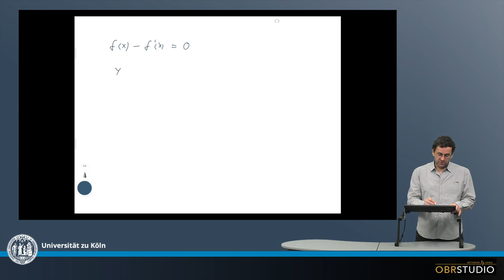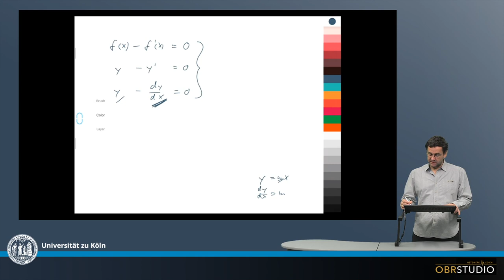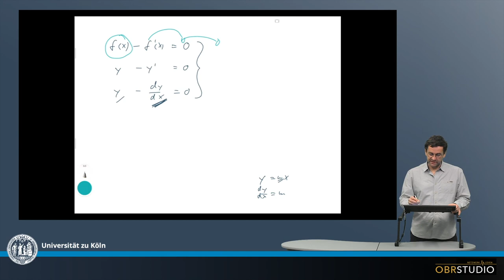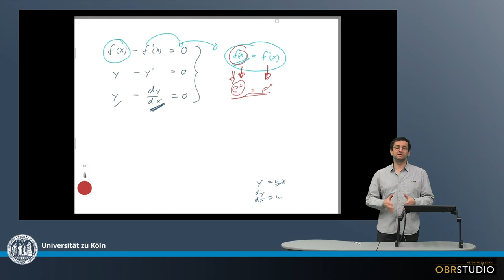Was ist eine Differntial Gleichung?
Eine Differential-Gleichung enthält eine Funktion und die Ableitung dieser Funktion in derselben Gleichung, z.B. y - y’ = 0. Da die Ableitung von e^x wieder e^x ist, wird die Funktion e^x verwendet um Differential-Gleichungen zu lösen.